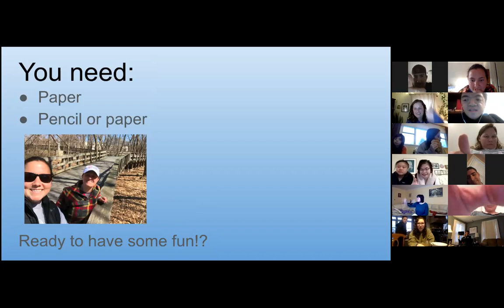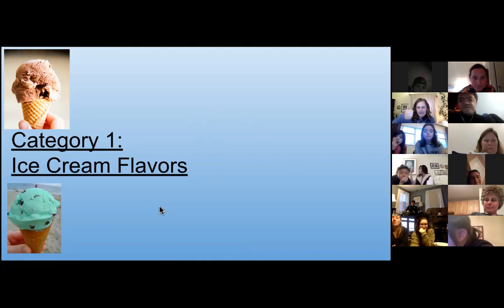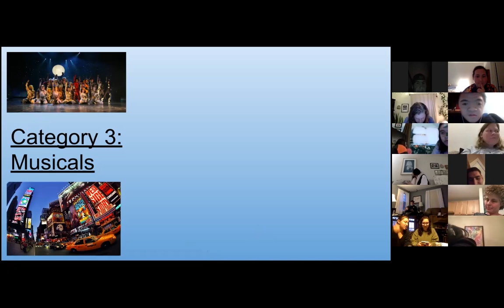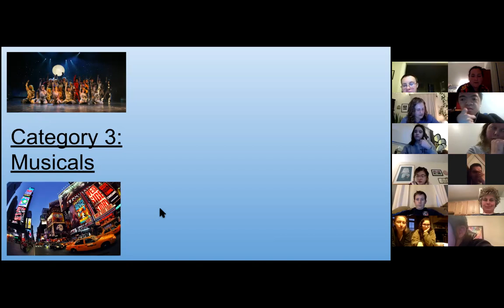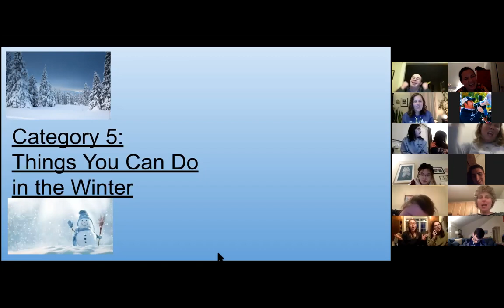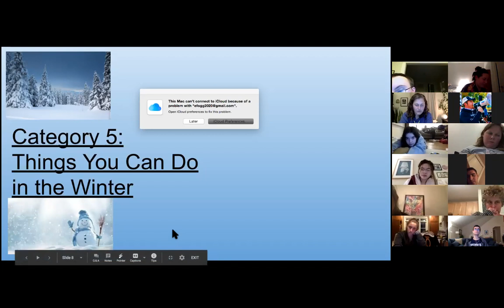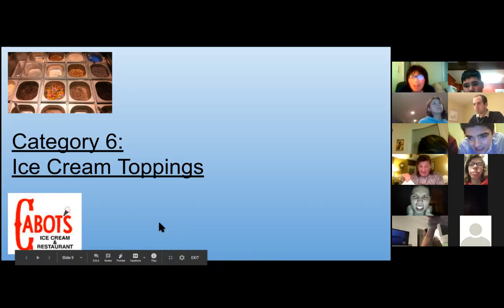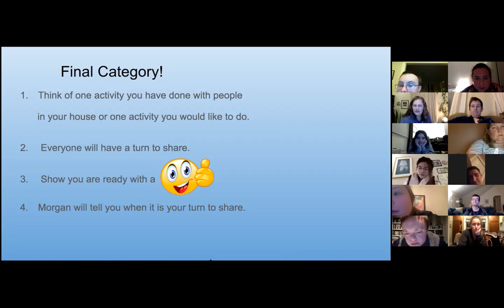Categories with Emma & Morgan 4.1.20